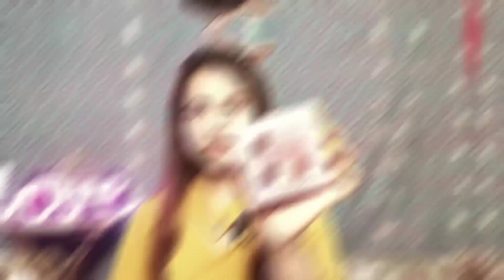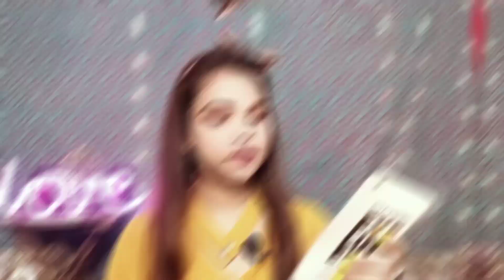Mars Cosmetics One Brand Tutorial/First impression/ New launches /bewitharchie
Hii
     My ❤️lovelies

        Today in this video I will be doing full face makeup with Mars cosmetics products. This is kind of first impression for me also..

PRODUCTS LINKS : 👇👇👇

MARS 24 Hour Waterproof Eyebrow Gel EB-05, Brown, 10ml with
 Aloevera Cream 10 ml

Mars Ultra Curl Long lasting Fabulash Mascara 12 ml

MARS 9 color multi color purse palette eyeshadow 9 g

MARS Wonder long lasting  Highlighter

MARS Ultra Fine Smudge and Water Proof Sketch Eyeliner 1.5 ml

MARS High Definition Ultra Fine Matte Compact

MARS BB Cream  Foundation

Mars Latex Free Make up Sponge Beauty Blender Puff

MARS Velour mousse face  Highlighter

Purplle True Jewel 24K Gold Primer (20 ml)